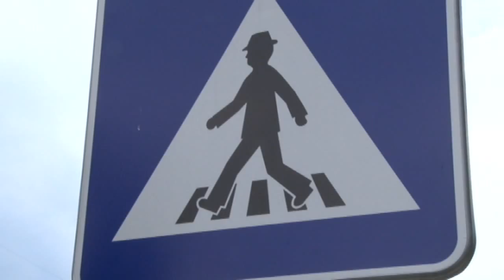Priechody pre chodcov vyznačia po novom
Od 15. júna začala v okresnom meste  obnova vodorovného značenia. Technické služby mesta Prievidza plánujú v priebehu letných  mesiacov jún, júl  postupne nanovo vyznačiť všetky mestské priechody pre chodcov. Začnú od tých, ktoré sa nachádzajú na najfrekventovanejších mestských komunikáciách.